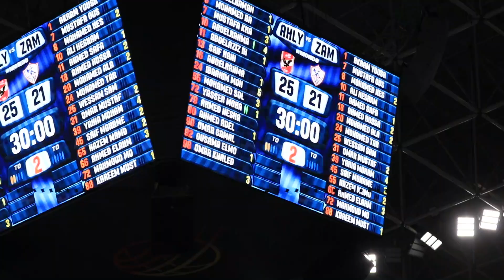قبل مباراه الزمالك والاهلي في نهائي الدوري شاهد لوحه صاله حسن مصطفي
sentago